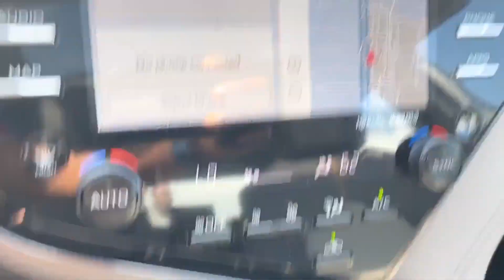Used 2020 Toyota Camry 4T1F11AK4LU908957 Valley Stream, Lynbrook, Rockville Center, Oceanside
2020 Toyota Camry  4T1F11AK4LU908957 Video